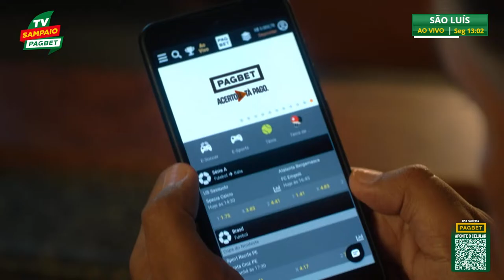ESPECIAL aniversário da BOLÍVIA QUERIDA | SAMPAIO EM FOCO | PROGRAMA #158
A Bolívia Querida completa mais um ano em sua grandiosa história de conquistas e títulos, e você confere essa edição especial em comemoração à data especial aqui, na TV Sampaio PAGBET.

Todos os detalhes do treino você confere aqui, com exclusividade na TV Sampaio. Acesse Seja Sócio e baixe o app.

Apresentação de: Laercio Júnior
Repórter de Campo: Wanderson de Melo
Redação e Roteiro: Erick Jordan
Direção de imagem e Edição: Edson Reis
Direção Geral: Mauro Privado
Direção de Marketing: Sara Casteli